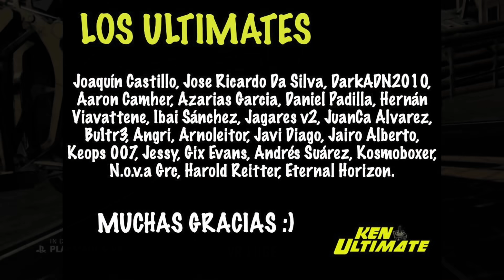La IMPORTANTE CONTRADICCIÓN de JIM RYAN con PLAYSTATION (+ KeNews)